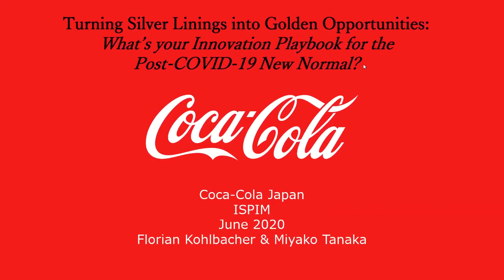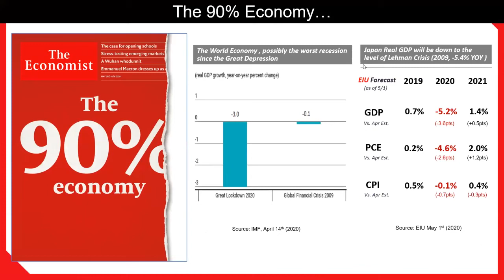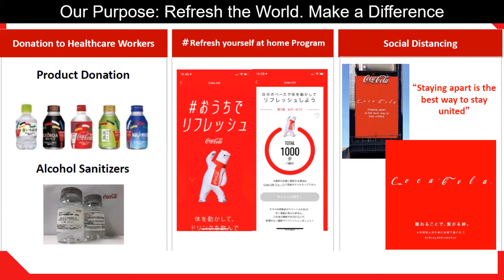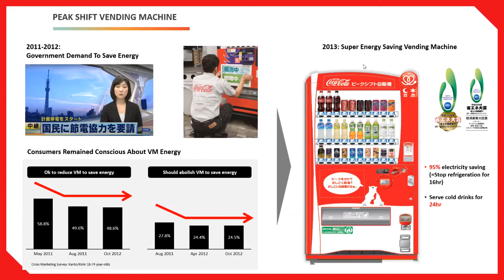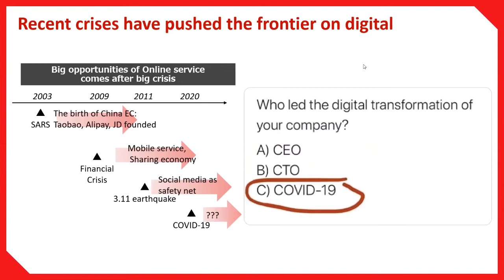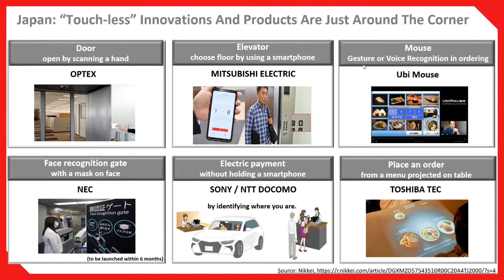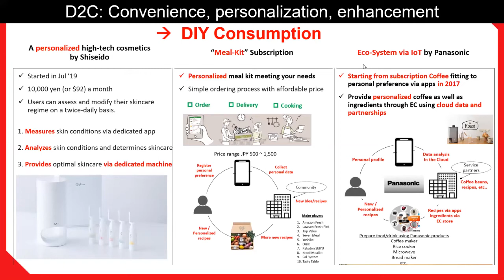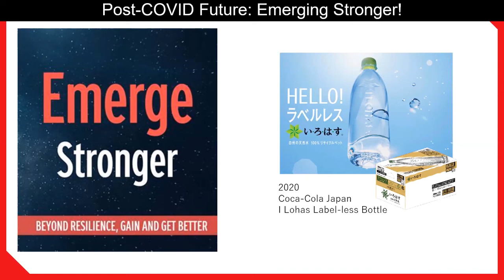Florian Kohlbacher on What’s your Innovation Playbook for the Post-COVID-19 New Normal?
Turning Silver Linings into Golden Opportunities - This presentation will focus on innovation during and after the COVID-19 crisis in Japan. It will look at the current situation and business responses as well as lessons learned from past crises in Japan. After introducing Coca-Cola Japan’s innovation activities – both past and present – the presentation will conclude with ideas and expectations for innovations for the new normal in post-crisis Japan.

Delivered on 9 June 2020 at the virtual ISPIM Innovation Conference

Introduced by: Bruno Woeran